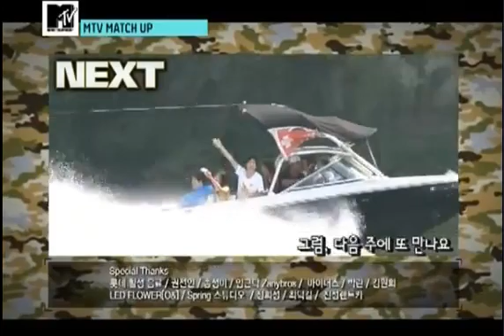110629 MTV Match Up B1A4 cut. 3/3